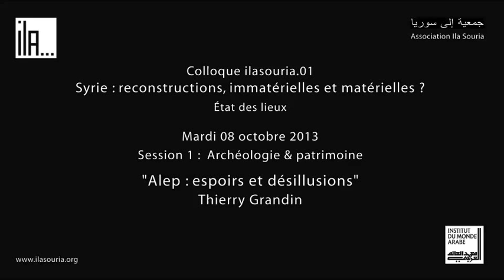07 - Thierry Grandin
"Alep : Espoirs et désillusions"
Conférence de Thierry Grandin, architecte
Session 1 : Archéologie & patrimoine
Colloque ilasouria.01 - Institut du monde arabe, Paris